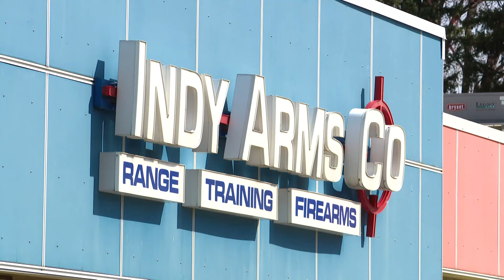Teens arrested for trying to break into gun store on Indy's north side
"I blame the parents. The parents should know where their kids are," said Richard Cass, owner of Indy Arms Co.